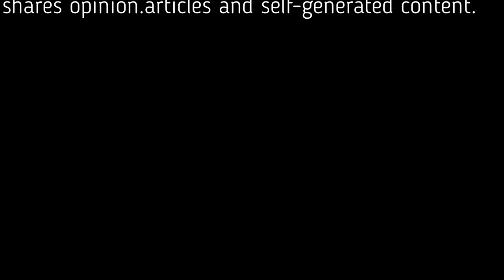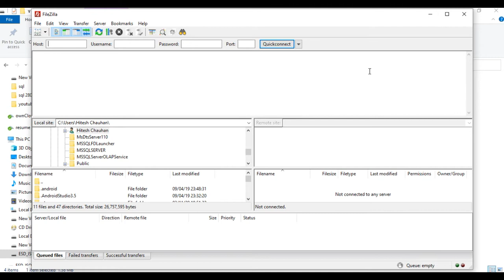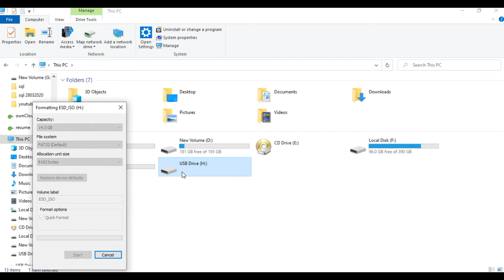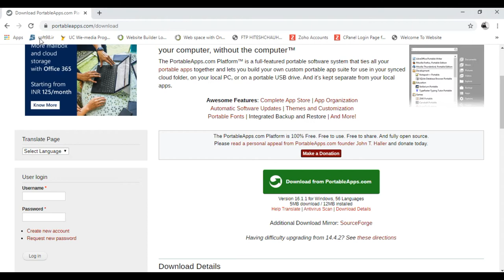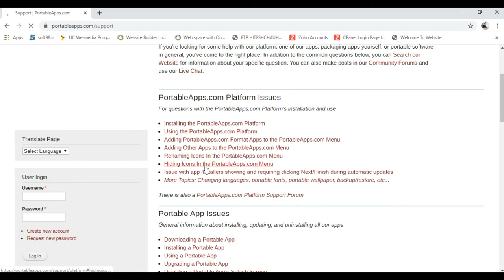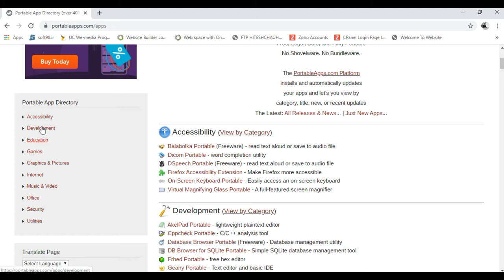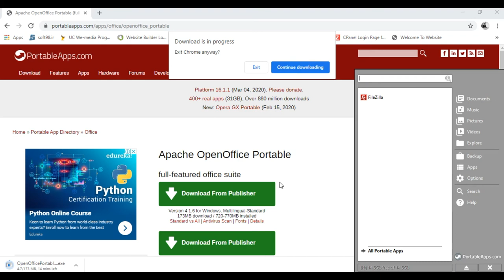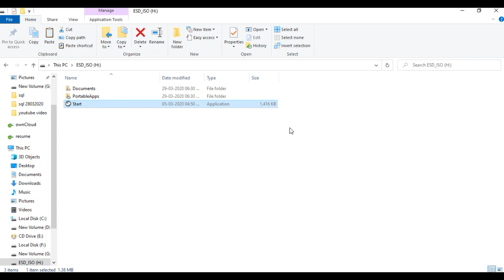How To Create A Portable Apps Through Pen Drive?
Hello Guys,

Today i want to see you,how to create a portable apps through pen drive,you can use like offices,cyber cafe,friends application use.

How to download portable apps in your laptop.

first you need to download this software in your pc/laptops then install in your computer.

After download your application detect the pen drive and open portable apps.

then as your choice you can install application in pen drive.

you can also individual application download portable app.

please don't skip video.go step by step process for better understand.